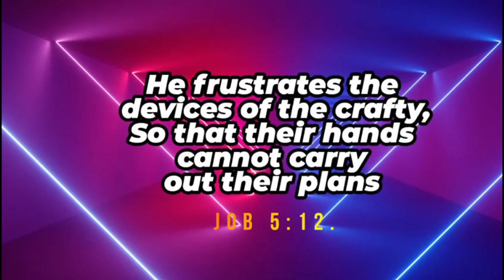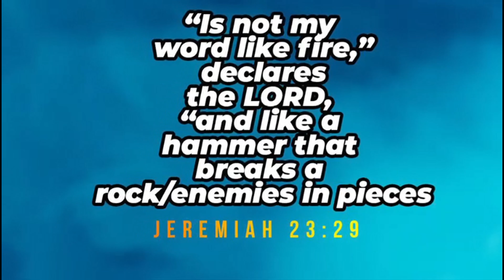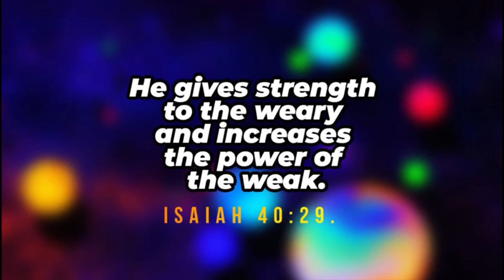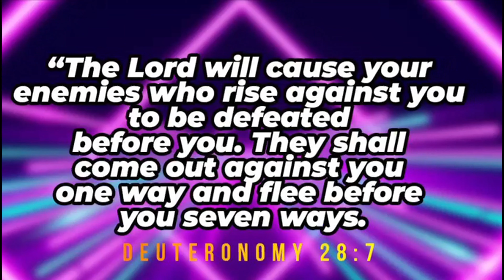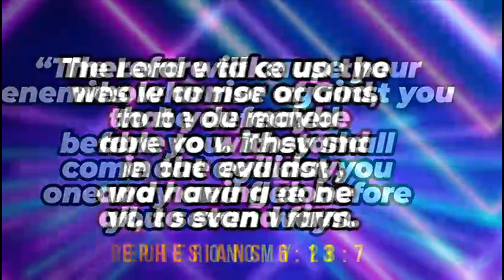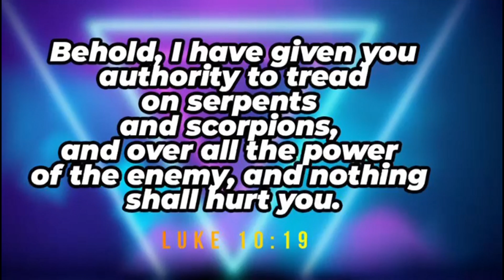PRAY WITH THESE SCRIPTURES FOR SUPERNATURAL EXEMPTION BEFORE THE END OF THE YEAR